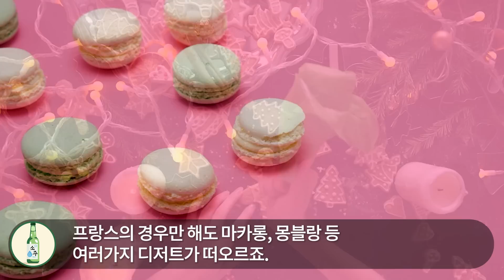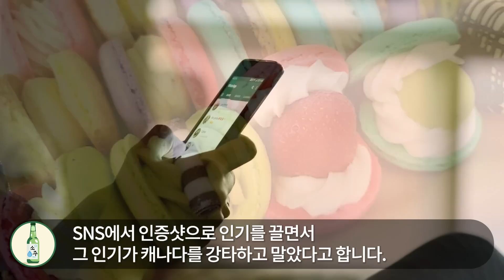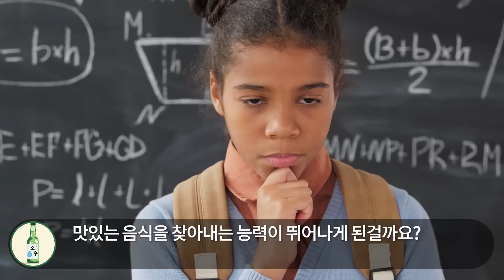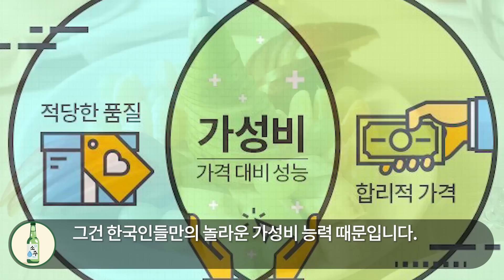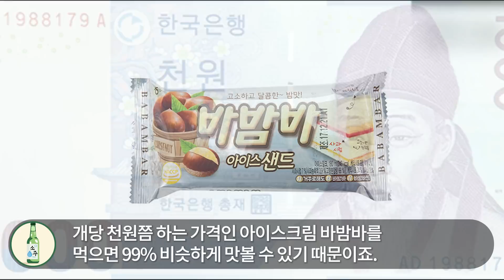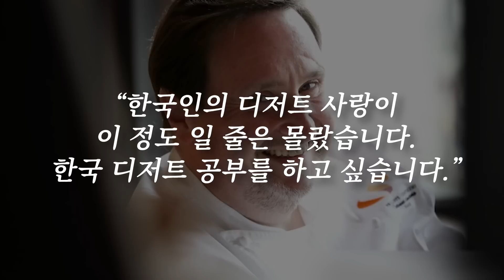"한국이 우리 음식을 다 망쳐놨어!!" 외국인들은 없어서 못먹는다는 디저트들이 한국에만 들어오면 힘도 못쓰고 망하는 이유 l 해외반응 한류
안녕하세요.